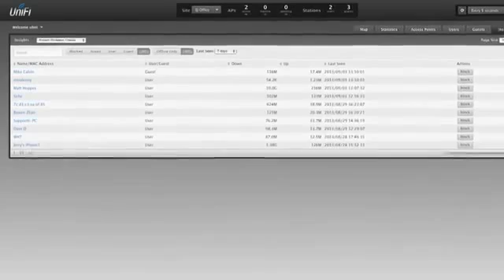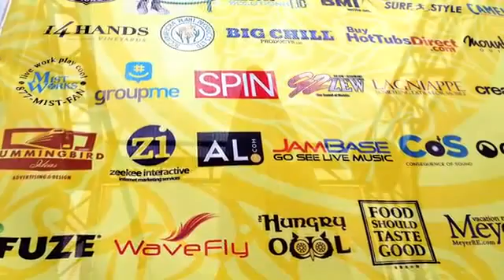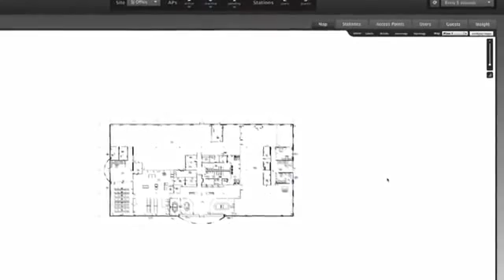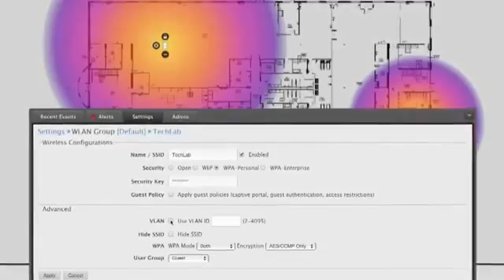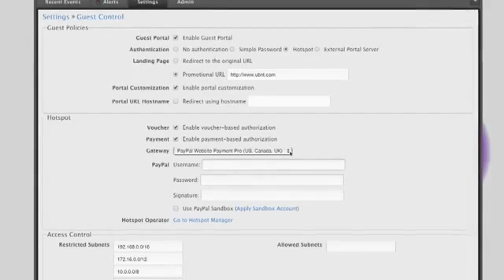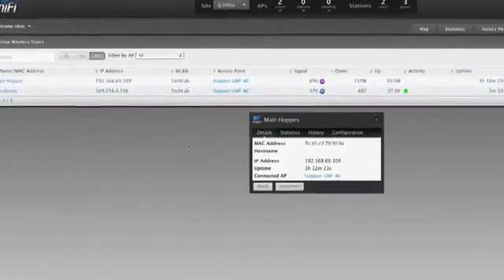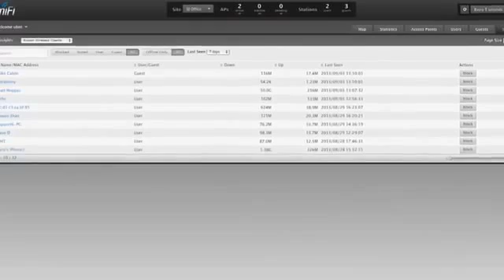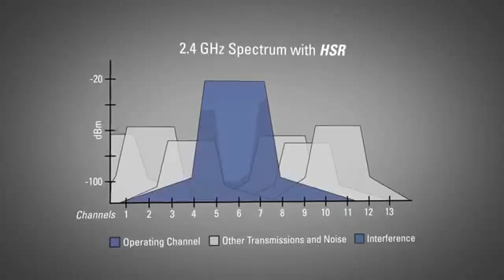Ubiquiti UniFi Introduction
An overview video for Ubiquiti's range of UniFi Access Point products